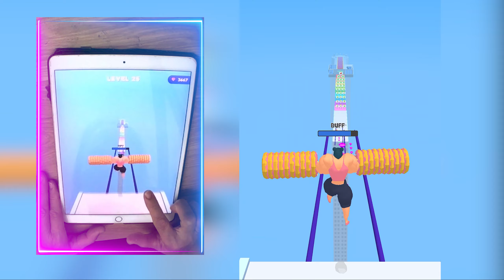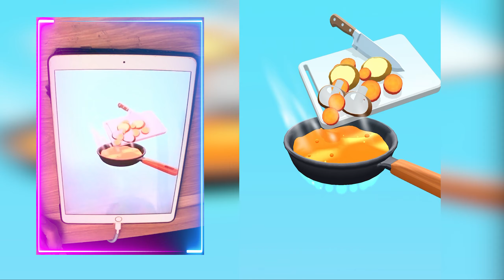📌 Satisfying Mobile Games Play 9999 Tiktok Video Gameplay Twerk Rush iPad Gaming 1YMENZX